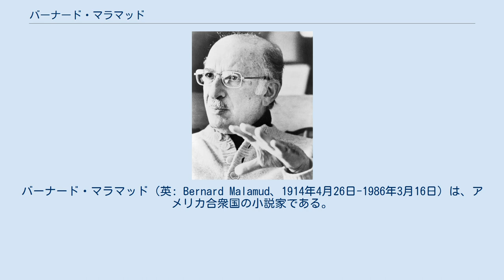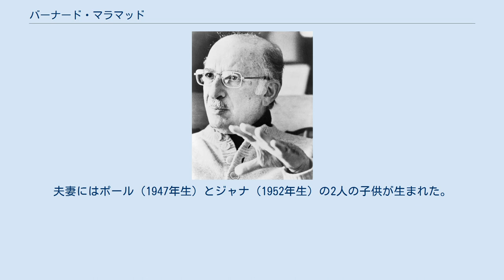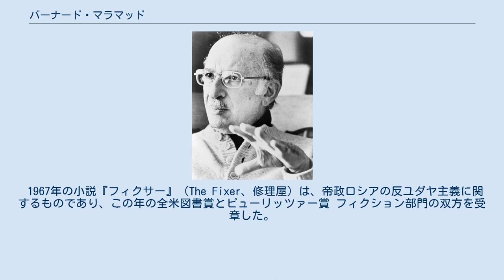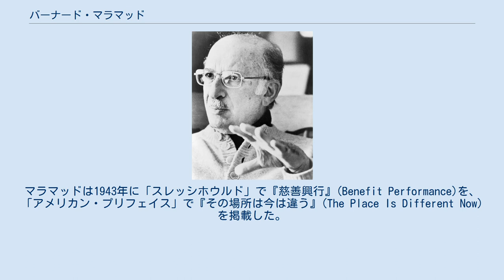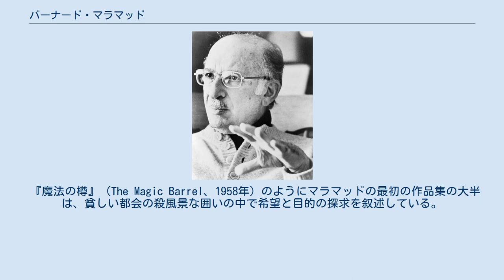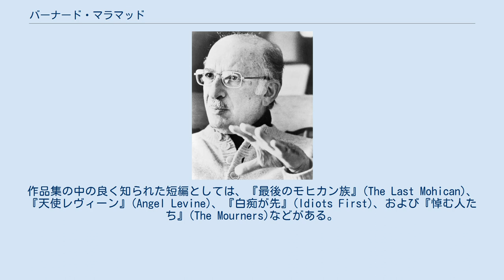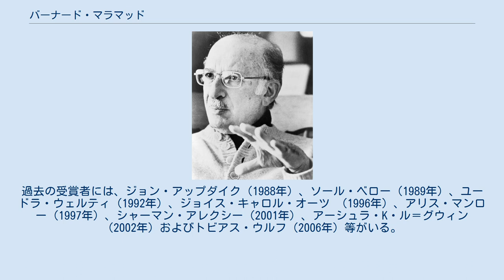バーナード・マラマッド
バーナード・マラマッド（英: Bernard Malamud、1914年4月26日-1986年3月16日）は、アメリカ合衆国の小説家である。
ソール・ベローやフィリップ・ロスと共に、20世紀アメリカの著名なユダヤ人作家である。
その野球小説『ザ・ナチュラル』はロバート・レッドフォード主演の1984年の映画『ナチュラル』として映像化された。
 マラマッドはロシア系ユダヤ人移民であるマックス・マラマッドとバーサ（旧姓フィデルマン）とのあいだに生まれた息子だった。
弟のユージンが1917年に生まれた。
マラマッドが育った時期は世界恐慌にあたり、1928年から1932年にはブルックリンのエラスムスホール高校に通った。
青年時代に多くの映画を見て、その粗筋を学校の友達に語るのを楽しんだ。
特にチャールズ・チャップリンの喜劇を好んだ。
 マラマッドは1年間教師見習いとして1日4.50ドルで働き、その後奨学金でカレッジに入学した。
1936年にニューヨーク市立大学シティカレッジで文学士号を取得した。
1942年、トーマス・ハーディに関する論文を書いてコロンビア大学から修士号を得た。
マラマッドは未亡人になっていた母を支える唯一の者だったので、第二次世界大戦のときに徴兵を免れた。
まずワシントンD.C.のアメリカ合衆国国勢調査局で働いた後にニューヨークの大半が夜間高校で成人のために英語を教えた。
 1949年からオレゴン州立大学で各学期の新入生からなる4単元を教えたが、このときの経験が1961年の小説『もうひとつの生活』(A New Life)に生かされた。
マラマッドは博士号を取っていなかったので、文学の講座を教えることができず、長年その地位は教官に留まっていた。
当時のオレゴン州立大学は公有地認可大学であり、人文科学や文学作品の創作をほとんど教えてはいなかった。
この時代に毎週3日間を著作に宛て、次第にアメリカの主要な著作家として頭角を現していった。
1961年、オレゴン州立大学を離れ、バーモント州のベニントン・カレッジで文章創作を教え始め、この仕事を引退するまで続けた。
1967年、アメリカ芸術科学アカデミーの会員になった。
 1942年、マラマッドはイタリア系アメリカ人でカトリック教徒、1939年のコーネル大学卒業生、アン・デ・チアラ（1917年11月1日-2007年3月20日）と出合った。
この二人は互いの両親からは反対されたが、1945年11月6日に結婚した。
アンはマラマッドの原稿をタイプし、校正してくれた。
夫妻にはポール（1947年生）とジャナ（1952年生）の2人の子供が生まれた。
ジャナ・マラマッド・スミスは父の伝記である『私の父は本』を書いた。
 マラマッドは書く速度が遅く、慎重であり、多作ではなかった。
小説8編、短編小説54編をものし、1997年の作品集でも400ページ足らずだった。
 1948年に最初の小説を書き上げたが、後にその原稿を燃やしてしまった。
初めて印刷された小説が1952年の『ザ・ナチュラル』であり、これが最も良く記憶され、象徴的な作品になった。
物語は優れた才能で伝説的な地位を獲得している無名の中年野球選手ロイ・ホッブスの人生を辿っている。
『ザ・ナチュラル』はマラマッドの作品の多くを特徴付ける著述法を思い起こさせることにも焦点を当てている。
この小説はロバート・レッドフォード主演で1984年に『ナチュラル』として映画化された（映画脚本家デイビッド・トンプソンによって「下手な野球とさらにまずいマラマッド」と表現された）。
 2作目の小説『助手』(The Assistant)（1957年）はニューヨークを舞台にマラマッド自身の子供時代を扱っており、ブルックリンでグロサリーストアを経営するユダヤ人移民モリス・ボーバーの生涯という形になっている。
ボーバーは財政的に苦しみながらも怪しい性格の漂泊者の世話をする。
 1967年の小説『フィクサー』（The Fixer、修理屋）は、帝政ロシアの反ユダヤ主義に関するものであり、この年の全米図書賞とピューリッツァー賞 フィクション部門の双方を受章した。
その他の小説としては、伝記を使って主人公の起伏に富んだ人生を回想する中...